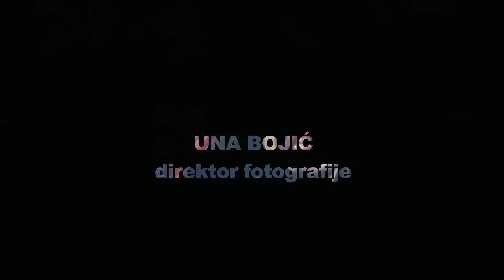Lucano Hillfinger - Lirički Hasla ft. Mikri Maus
Album: Ceo Zon
tekst: Mikri Maus,Lucano Hillfiger
Produkcija: Seksi entertejment 2016